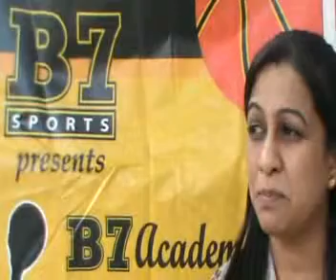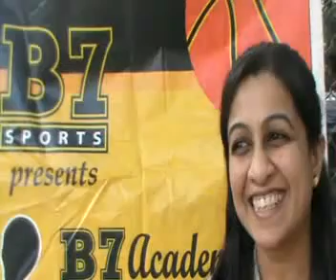B7 Basketball Academy / Club in RMV II Stage,Bangalore Video Review by Dr. Latha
Watch Dr. Latha talk about B7 Sports Basketball Academy / Club Sports in RMV II Stage,Bangalore. More details